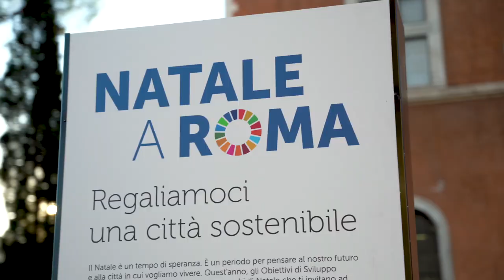Let’s give the gift of a sustainable city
For the first time in Rome’s Piazza Venezia, the holiday tree is decorated with 17 Sustainable Development Goals in the form of gifts symbolizing how the city is ready to take action. These parcels are a reminder of how each of us can take simple actions to making our cities more sustainable.

All of us need to work together to make our cities greener, stronger and more sustainable through better production, better nutrition, a better environment and a better life.